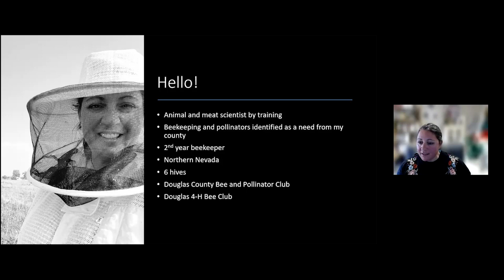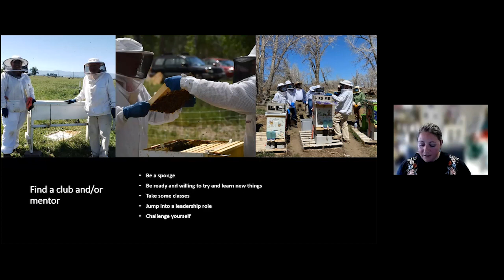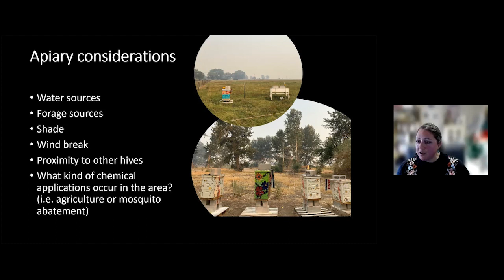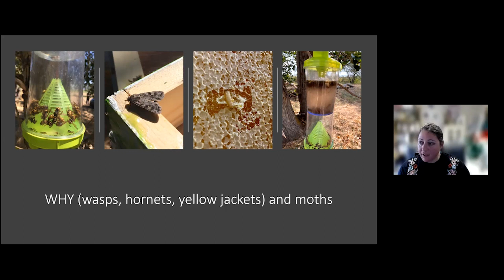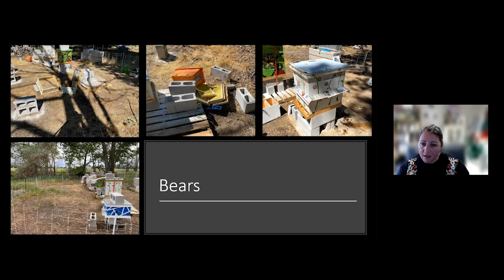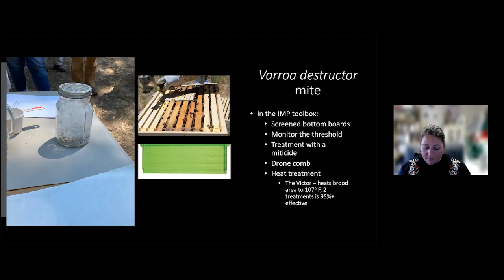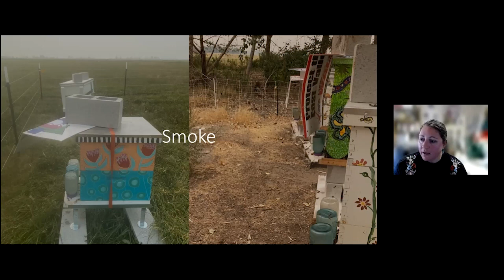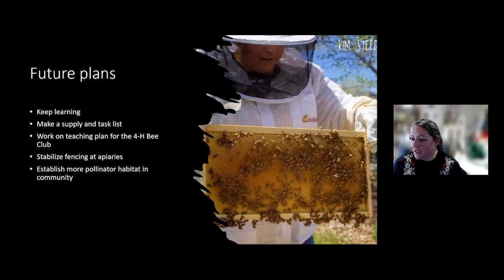Cultivating Healthy Plants – Practical Tips for Keeping Honey Bees Healthy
Lindsay Chichester, Extension Educator for Douglas County at University of Nevada, Reno, shares practices she implements to help keep honey bees healthy. As a second-year beekeeper who takes a lot of photos, she will highlight both successes and lessons learned.